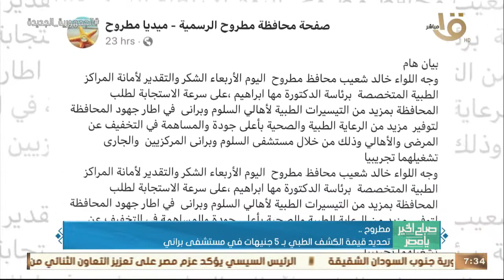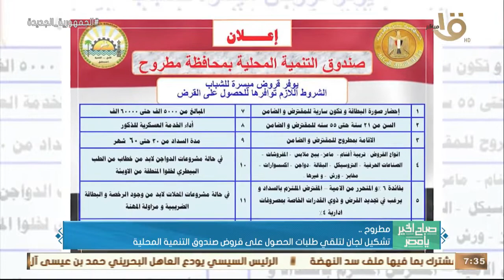صباح الخير يا مصر | "جولة حول المحافظات".. تحديد قيمة الكشف الطبي بـ 5 جنيهات في مستشفى براني